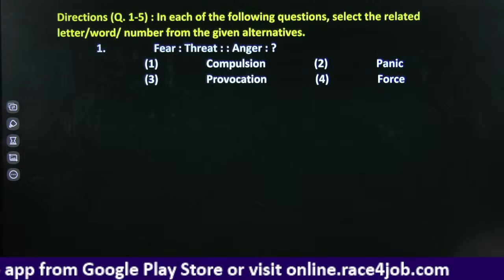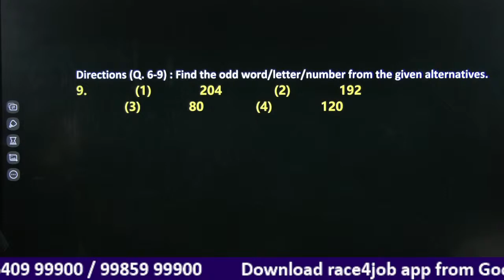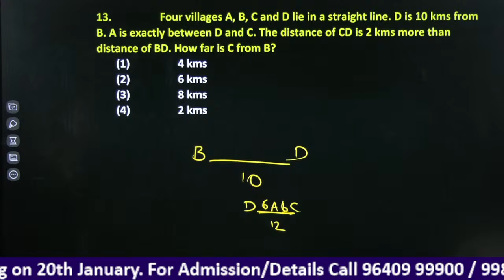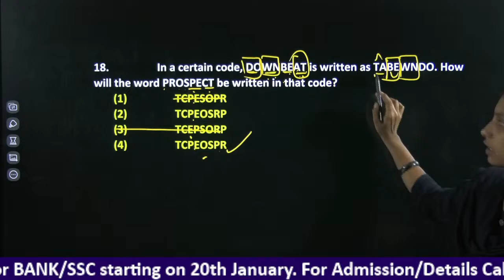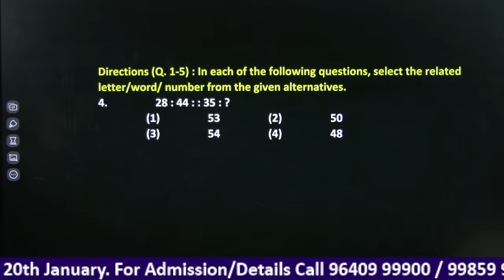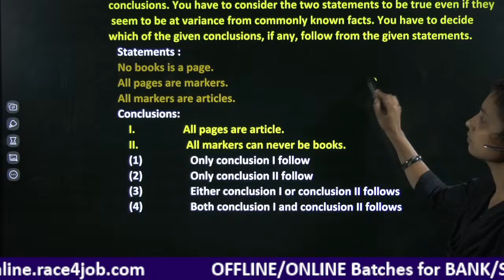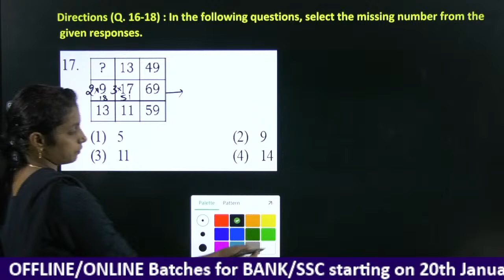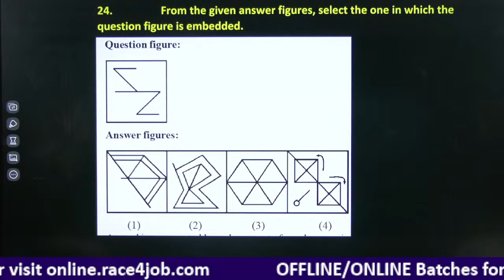SSC-CGL TIER-1 GRAND TEST EXPLAINED GI&REASONING CGL-210007 & 8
SSC-CGL TIER-I 2021 GRAND TEST PAPER CGL-210007 & 8
SSC-CGL/BANK PO/CLERK, BANK+SSC  LIVE Online Batches
Started

For LIVE Online Classes/Video Courses/FREE Daily Current Affairs

For Daily Current Affairs/Daily MCQs/pdf Material/updates

For Updates on Competitive Exams